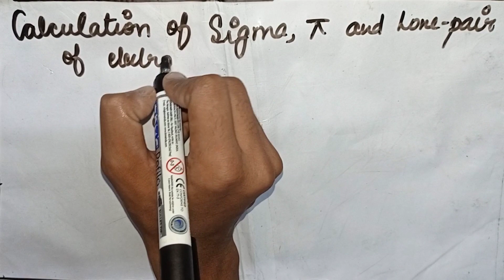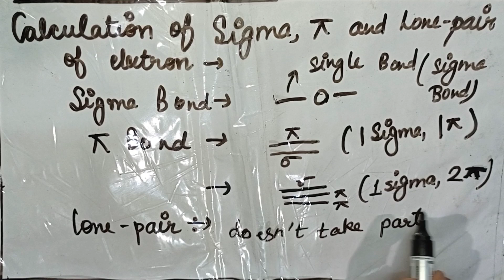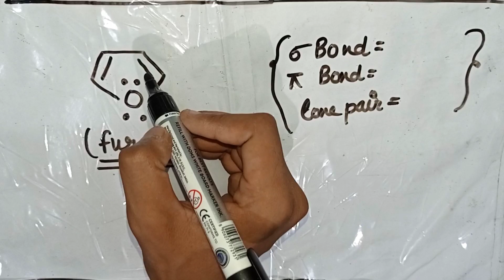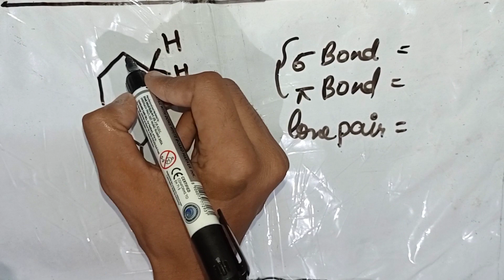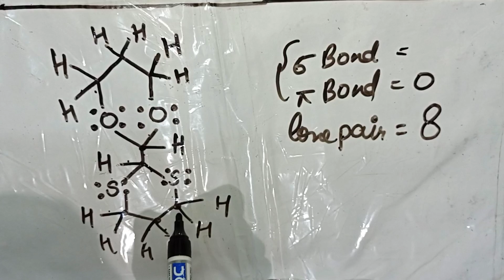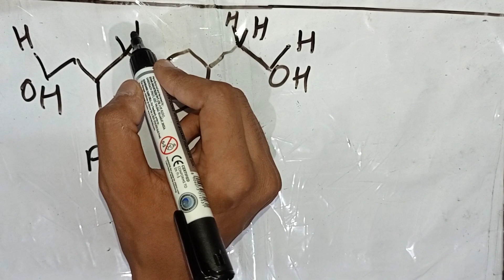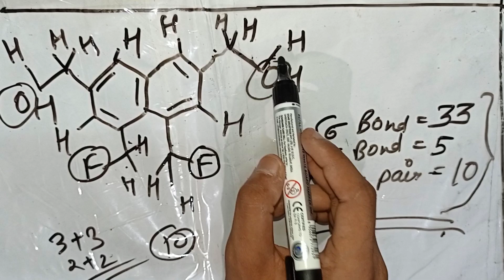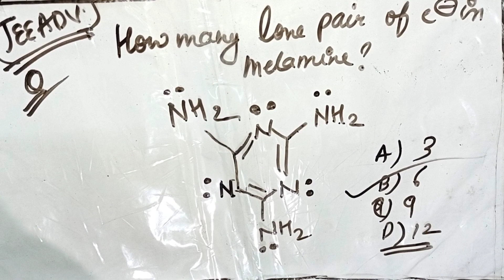USES OF SIGMA , PI BOND IN ORGANIC CHEMISTRY || IN BOND LINE STRUCTURE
hello friends

I hope ap sabhi badiya honge

to aj hamare 300 subscriber ka goal pura ho gaya hai
easkeliye dil se thank you

so kar do pura oasoo bhee

to aaj ma apke liye ek interesting topic par video laya hu
ki bond line structure  ma pi bond and sigma bond kase find kare

please
If this video was helpful do leave a like since encourages us to make more videos for all you wonderful friend's

Don't  memories brings learning to life through its captivating educational videos .